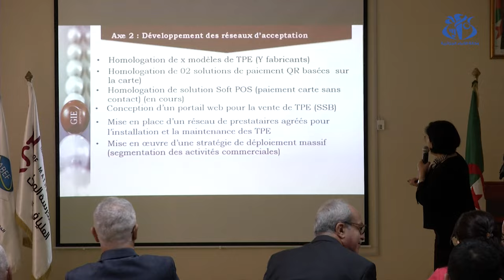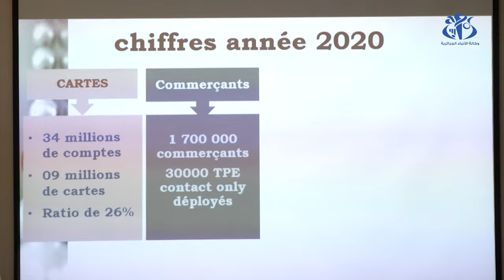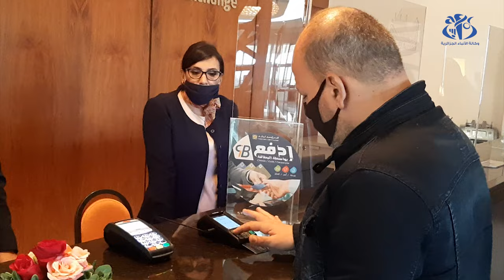اطلاق مشروع مدينة سيدي عبد الله النموذجية في الدفع الالكتروني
الجزائر (واج)- تم  اليوم الأحد بالمدينة الجديدة سيدي عبد الله غرب العاصمة  اطلاق مشروع مدينة سيدي عبد الله النموذجية في مجال الدفع الالكتروني  بهدف تطوير انظمة الدفع الحديثة ضمن اطار تسريع رقمنة قطاع المالية.